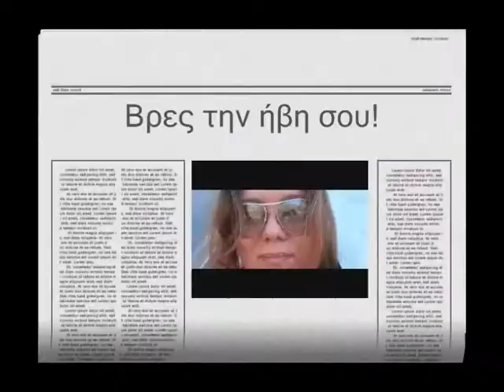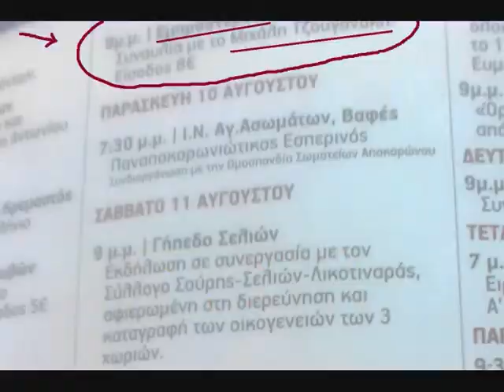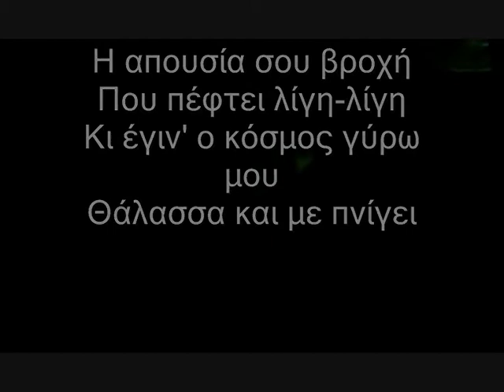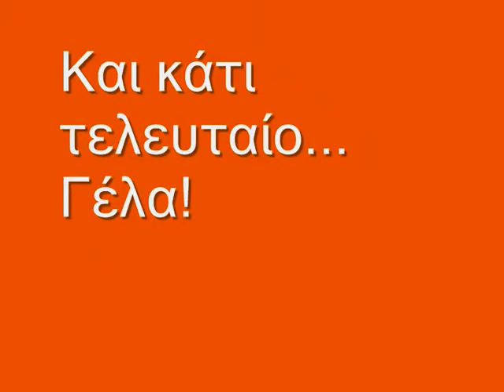Οι πιο "ακριβές" διακοπές...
Λίμνη Κουρνά, Κρήτη
Αύγουστος 2012